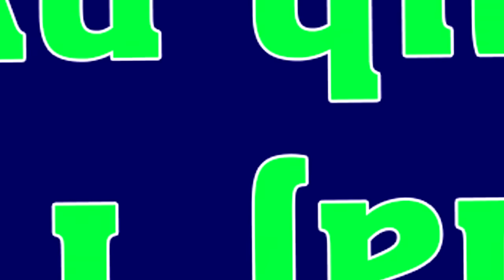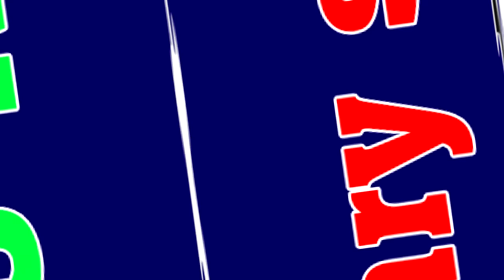Liaj Teeb kub nyhiab tuag 10/15/2020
Liaj Teeb kub nyhiab tuag